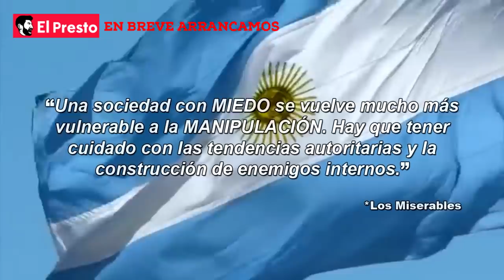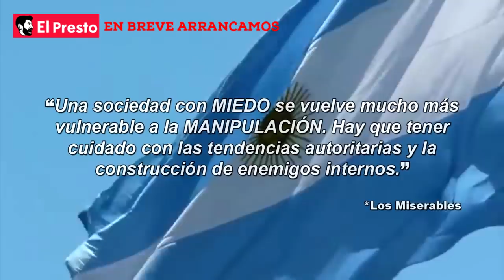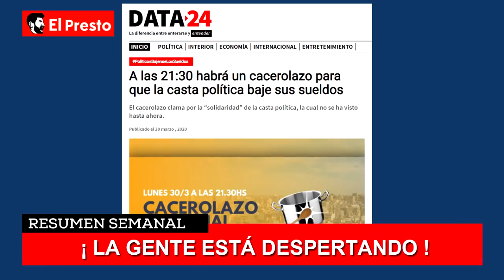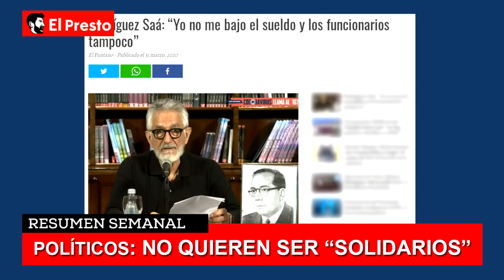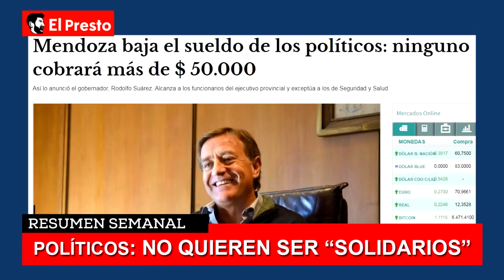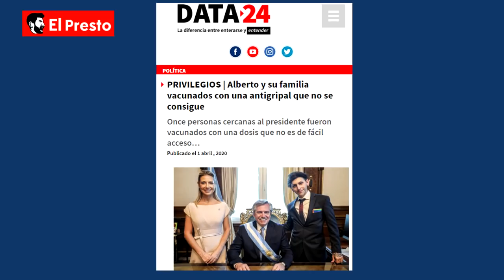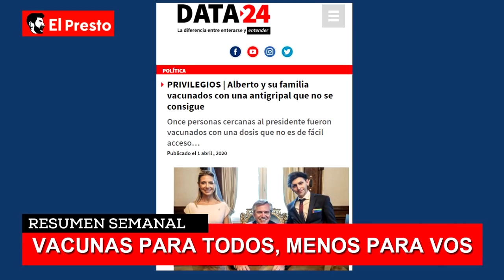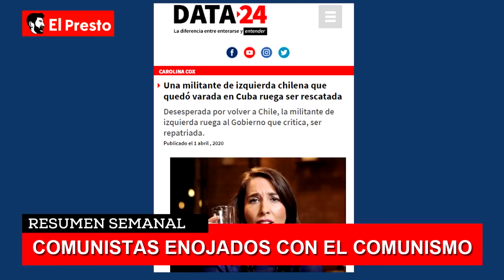EL PEOR MOMENTO DE ARGENTINA: Entre el egoísmo político y la tragedia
ResumenSemanal: -Alberto Fernández y la manipulación de los medios: ¿Estamos repitiendo "Malvinas"? - Cacerolazos en todo el país, la gente está despertando. - los políticos argentinos no quieren ser "solidarios" - La mentira de Sergio Massa - El privilegio de ser político y familiar de políticos... y más...